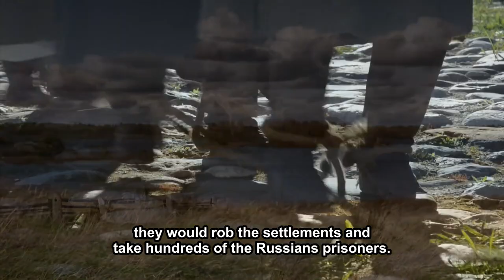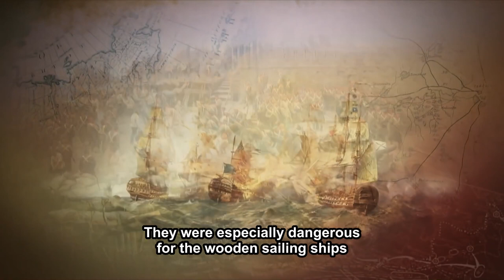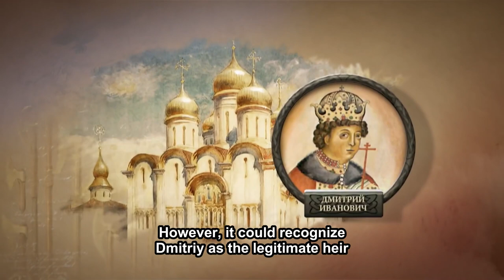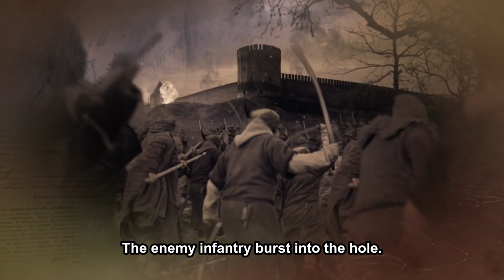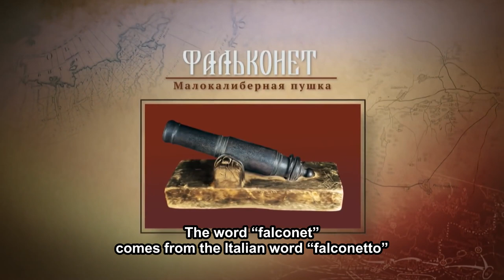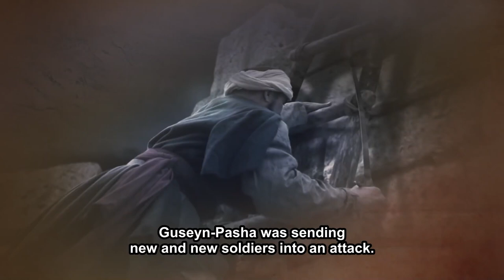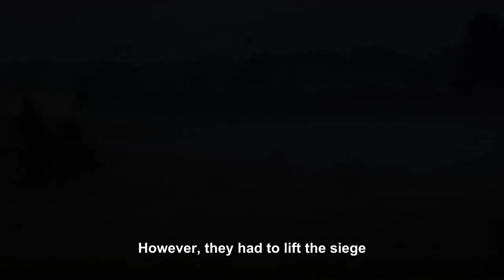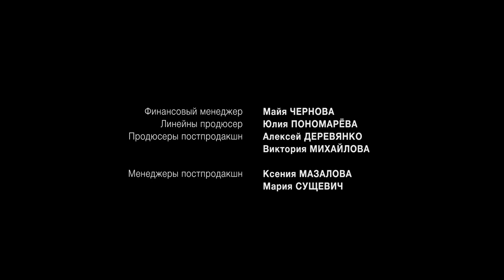RUSSIA'S FORGOTTEN WARS. 5-8 EPISODES. StarMedia. Docudrama. English Subtitles